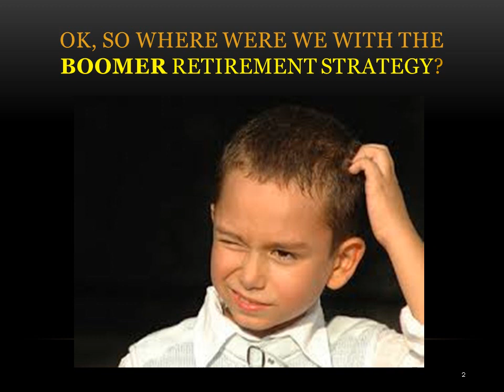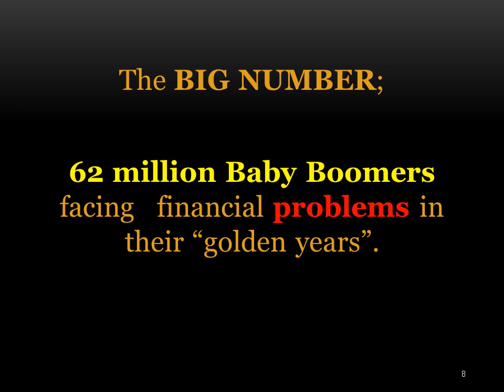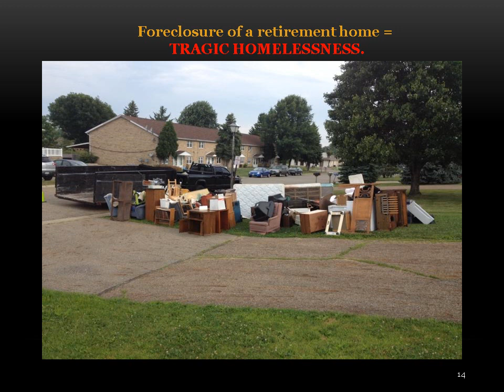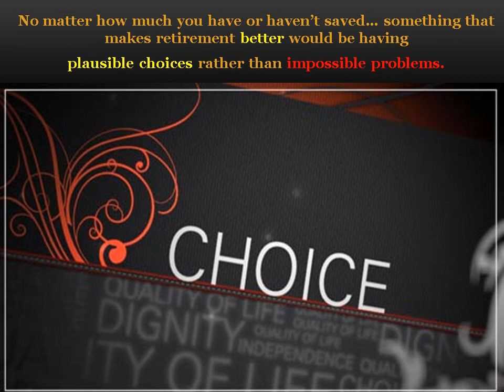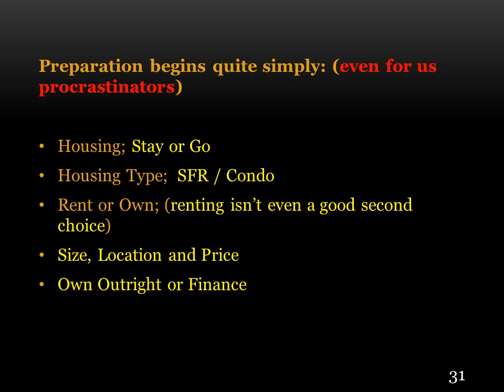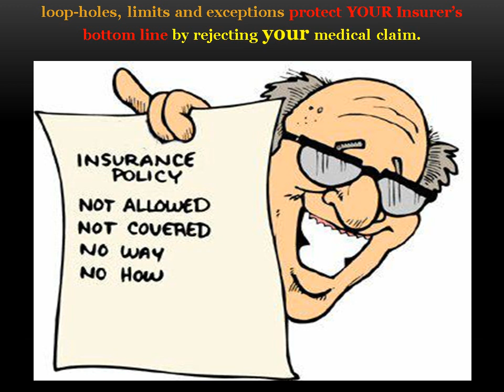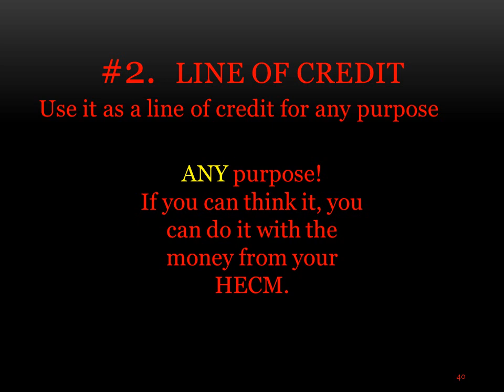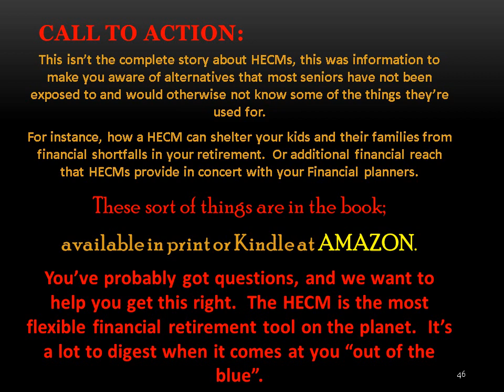Protecting Your Boomer Clients With A Formidable Defense When They Retire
Keeping a roof over your head for the rest of your lives is the most important issue for a safe, secure retirement.  If the choice was that or  trying to score a bed in a shelter night after night, which would you chose?  Stupid question, I know, but that's the choice you're making right up front... I shine a light on the process.